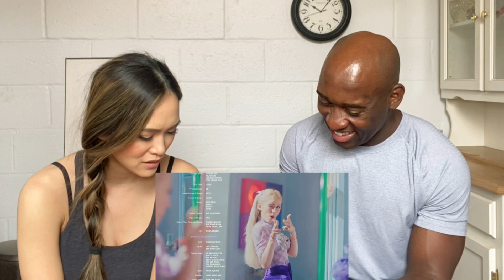Basic Bros REACT | SOMI 'DUMB DUMB'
The bros are back and today they are reacting to the highly anticipated comeback from Somi and her song "Dumb Dumb".